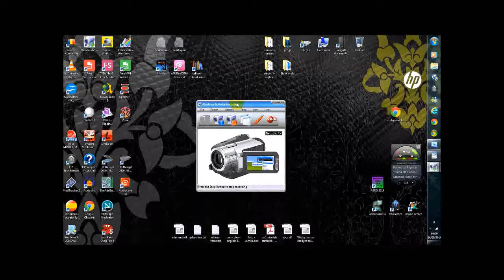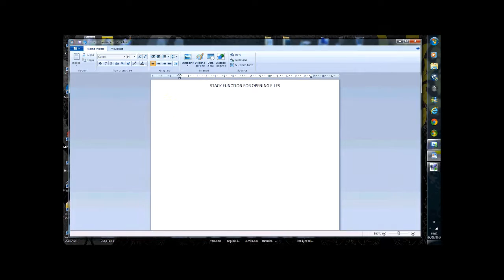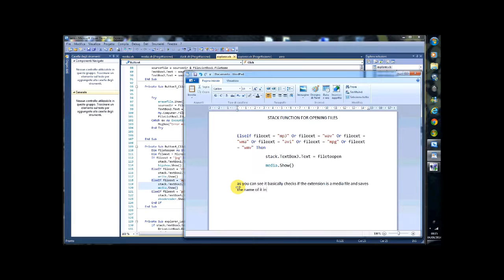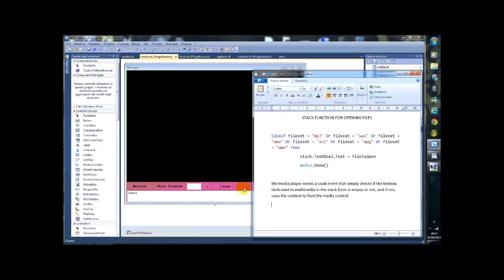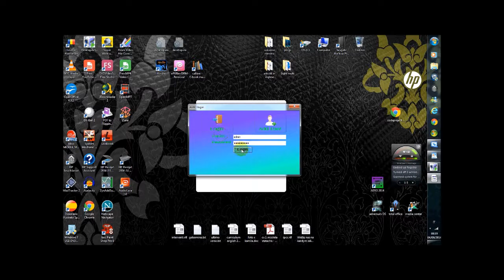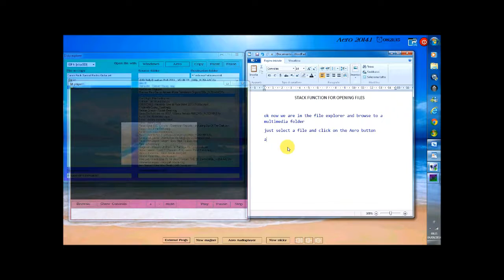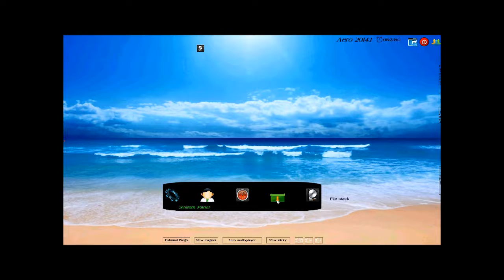VB.NET - Stack function to open files in your VB applications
The video shows how to realize the stack function, that it... how to open files in your VB application. You create a file explorer, a stack repository, and an aplication that open the file sent to the stack system according to the file's extension.